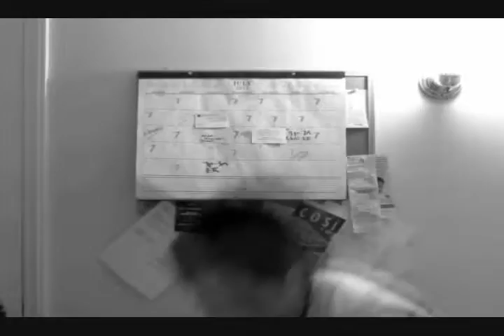Velez 2006 bday gathering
Birthday gathering...

Velez College of Nursing Batch 2006
New York/New Jersey gathering

Directed by: Fiann Atanacio, Chris de la Victoria, Haniely Pableo
Edited by: Chris de la Victoria
Cast:
Fiann Atanacio
Antonette Chan
Chris de la Victoria
Lora Oblenda
Haniely Pableo
John Eduard Rosello

Guest Appearances:
Vladimir Safko
Ina Avellaneda